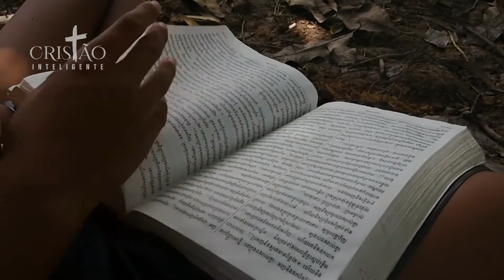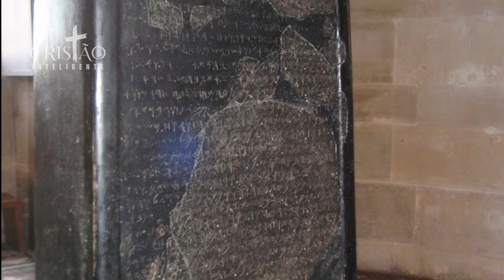O reinado de ASA EM JUDÁ | Jeroboão I, Nadabe, Baasa, Elá, Zinri, Onri em ISRAEL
No ano de 910 ac Asa começou a reinar em Judá no lugar de seu pai Abias que havia reinado por três anos. Asa reinou por 41 anos no reino do sul.
Os 41 anos que Asa reinou em Judá abrangeu um período de sete reis nas dez tribos do norte.
Assim que o rei Asa assumiu o trono, ele instituiu uma série de reformas religiosas.
Asa chegou ao ponto de ter que depor a rainha mãe, Maaca, por causa de seu envolvimento com a idolatria. Ele seguiu firme colocando Judá nos caminhos do Senhor.
No começo do reinado de Asa em Judá Jeroboão já estava no vigésimo ano reinando no norte, num total de 22 anos.
Durante todo reino de Asa em Judá reinou em Israel, Jeroboão, Nadabe, Baasa, Elá, Zinri, Onri e o começo do reino de Acabe.
O reinado de Asa no geral foi de paz, ele fez o que era reto aos olhos do Senhor, por isso Deus livrou Judá de seus inimigos, já nas dez tribos do norte a história era bem diferente.
Enquanto em Judá prevaleceu a dinastia do rei Davi, no norte só nesse, período se passaram quatro dinastias, a vida moral e religiosa ia de mal à pior abrindo espaço para assassinatos, corrupção e idolatria. (ATIVE A LEGENDA PARA AS REFERÊNCIAS E MELHOR COMPREENSÃO)

ÍNDICE DO VÍDEO:
0:00 PRIMEIRA PARTE DE REINADO DE ASA EM JUDÁ
2:35 O REINO DO NORTE
4:02 BAASA INVADE JUDÁ E O PECADO DE ASA
5:28 O CAOS NO REINO DO NORTE
9:23 A DOENÇA DO REI ASA, SUA MORTE E O INÍCIO DO REINO DE ACABE NO NORTE